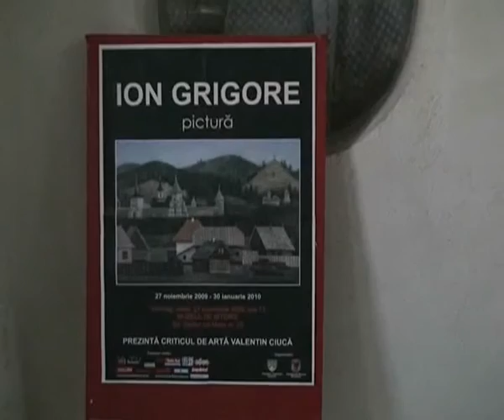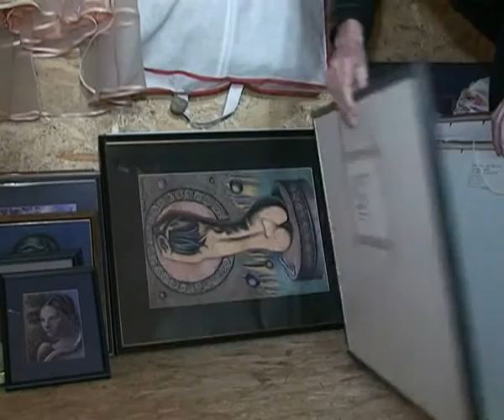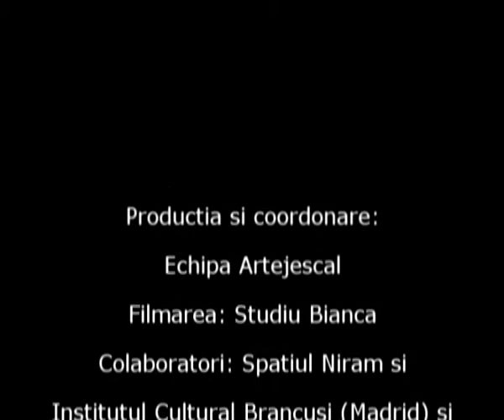Ion Grigore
Centiart prezintă arta românească, Ion Grigore